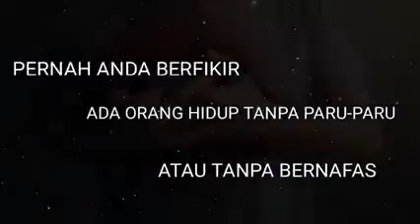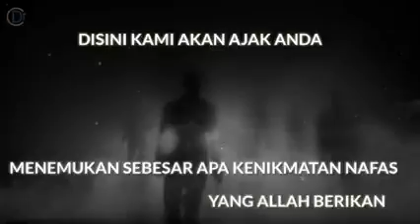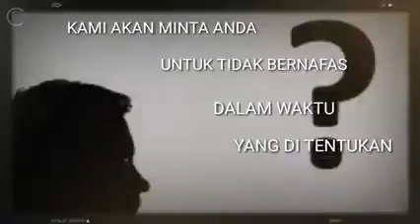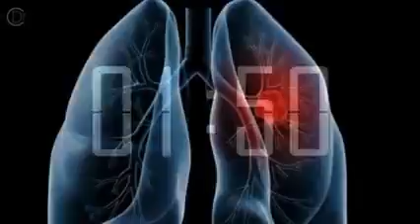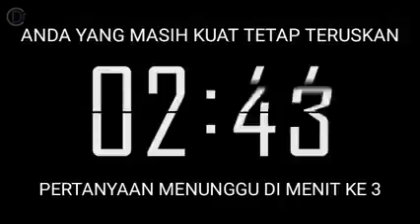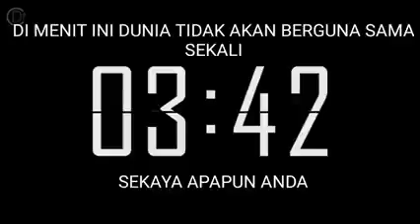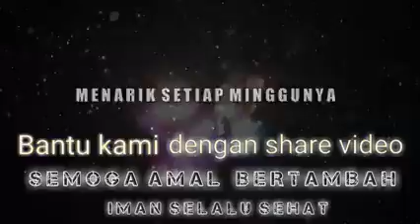NIKMAT ALLAH |||∆ 4 MENIT MELAWAN HUKUM ALLAH_prawira